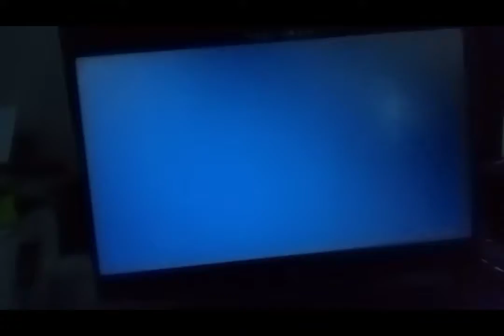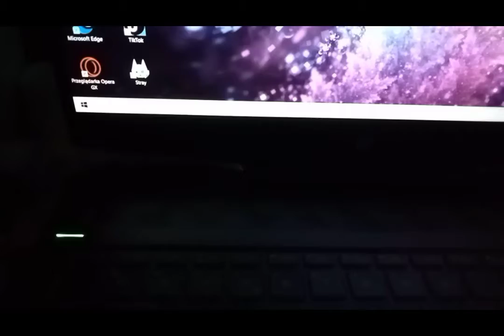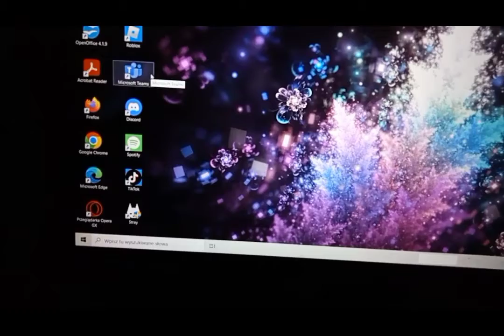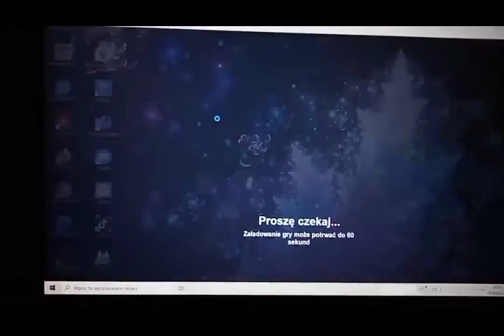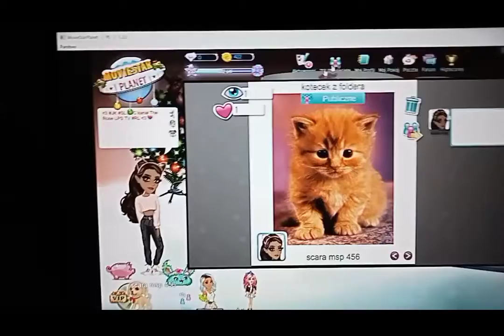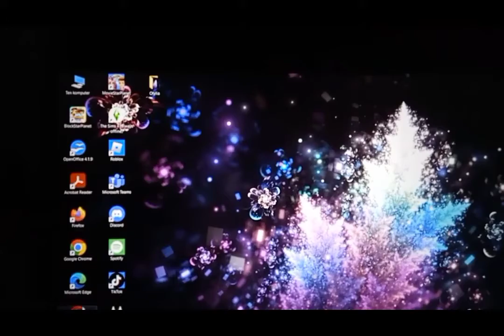VlogMas # 2 ( gość w szkole ? )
przychodź do naszej szkoły niezapowiedziany gość i zobaczcie na odcinku kto  to jest

co robię w domu po lekcjach i czym się zajmuje